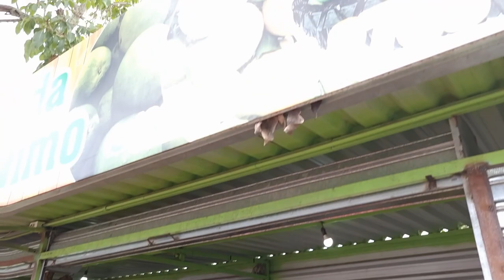NA CEACA EM CARUARU-PE TEM FRUTAS E VERDURAS POR PREÇO INACREDITÁVEL. ISTO É NORDESTE!